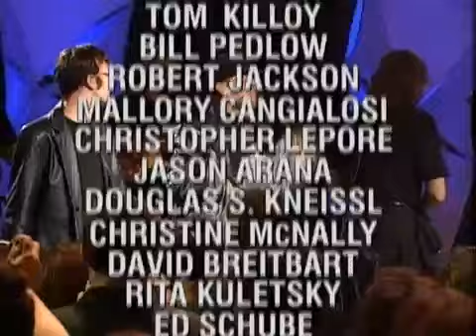Bee Gees - You should Be Dancing(Live by Request -2001)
From Wikipedia;
Bill Oakes, care a supervizat coloana sonoră, a afirmat că Febra de sâmbătă seara nu a început nebunia disco, ci a prelungit-o: "Disco și-a depășit apogeul. Astăzi, Febra este considerat ca fiind ceea ce a demarat nebunia disco - de fapt, nu a făcut-o. Adevărul este că a dat viață nouă unui gen care era pe moarte".

Trei single-uri Bee Gees ("How Deep Is Your Love", "Stayin' Alive" și "Night Fever") au ocupat prima poziție în Statele Unite și în multe alte țări ale lumii, lansând cea mai populară perioadă a erei disco. Au compus și melodia "If I Can't Have You" pentru Yvonne Elliman, care a ocupat prima poziție. Popularitatea albumului Febra de sâmbătă seara a fost atât de mare încât două versiuni ale melodiei "More Than a Woman" au fost difuzate la radio: una a celor de la Bee Gees, care a fost limitată doar la melodie de album, și încă una a celor de la Tavares, care a fost hitul. Într-o perioadă de opt luni începând cu Crăciunul anului 1977 șase melodii compuse de frații Gibb au ocupat prima poziție în Statele Unite pentru 25 din 32 de săptămâni consecutive - trei dintre melodiile lansate sub numele de Bee Gees, două pentru fratele Andy Gibb și single-ul lui Yvonne Elliman.
Alimentat de succesul filmului, coloana sonoră a învins anumite recorduri ale industriei, devenind cel mai bine vândut album din istorie la acea vreme. Cu peste 40 de milioane de exemplare vândute, Febra de sâmbătă seara se află printre cele mai bine vândute coloane sonore din istorie și, la nivelul anului 2010, era al patrulea cel mai bine vândut album din toate timpurile.[23] De asemenea, pentru Febra de sâmbătă seara Bee Gees au câștigat cinci premii Grammy: "Cel mai bun album al anului", "Cel mai bun producător al anului", două la categoria "Cea mai bună interpretare vocală pop a unui duo sau grup" (pentru "How Deep Is Your Love" în 1978 și "Stayin' Alive" în 1979) și "Cel mai bun aranjament vocal" ("Stayin' Alive").

În această perioadă Barry și Robin au compus melodia "Emotion" pentru o prietenă veche, cântăreața australiană Samantha Sang, care a devenit un hit Top 10. Barry a compus și melodia de titlu a adaptării cinematografice a musical-ului de pe Broadway, Grease, pentru a fi interpretată de Frankie Valli, care a ocupat prima poziție. Tot în această perioadă fratele Andy a mers pe urmele fraților săi și a început o carieră muzicală. Având ca producător pe Barry, primele trei single-uri ale lui Andy au ocupat prima poziție în Statele Unite. În martie 1978 Bee Gees au ocupat primele două poziții ale topurilor americane cu "Night Fever" și "Stayin' Alive", fiind primii artiști de după The Beatles care să reușească această performanță. În topul Billboard Hot 100 din 25 martie 1978 cinci melodii compuse de frații Gibb se aflau în Top 10 în același timp: "Night Fever", "Stayin' Alive", "If I Can't Have You", "Emotion" și "Love is Thicker Than Water", o dominanță a topului ce nu a mai fost întâlnită din aprilie 1964 când The Beatles ocupau primele cinci poziții ale topului american. Barry Gibb a devenit singurul compozitor care să aibă patru melodii consecutive care să ocupe prima poziție în Statele Unite, învingând recordul din 1964 al lui John Lennon și Paul McCartney. Aceste melodii erau "Stayin' Alive", "Love Is Thicker Than Water", "Night Fever" și "If I Can't Have You".

După Febra de sâmbătă seara, Bee Gees au lansat albumul Spirits Having Flown care le-a oferit încă trei single-uri care să ocupe prima poziție în Statele Unite: "Too Much Heaven", "Tragedy" și "Love You Inside Out". Această performanță a dat grupului șase single-uri consecutive care să ocupe prima poziție în Statele Unite într-un an și jumătate (un record învins doar de Whitney Houston). "Too Much Heaven" a devenit contribuția celor de la Bee Gees la concertul Music for UNICEF la Adunarea Generală a Națiunilor Unite din ianuarie 1979, un concert caritabil organizat de Bee Gees, Robert Stigwood și David Frost pentru UNICEF care a fost transmis în toată lumea. Frații au donat veniturile din drepturile de autor ale melodiei în scopuri caritabile. Până în anul 2007 melodia a adus UNICEF 11 milioane de dolari. În vara anului 1979 Bee Gees au pornit în cel mai mare turneu al lor în Statele Unite și Canada. Turneul Spirits Having Flown a demonstrat nebunia Bee Gees care se manifesta în America, având concerte cu casa închisă în 38 de orașe.

Bee Gees chiar au avut un hit country în 1979 cu "Rest Your Love on Me", melodia de pe fața B a single-ului "Too Much Heaven", ajungând în Top 40 în topurile country. În 1981 versiunea lui Conway Twitty a acestei melodii a ocupat prima poziție în topurile country.

Succesul enorm al celor de la Bee Gees a crescut și a decăzut în tandem cu muzica disco. La sfârșitul anului 1979 muzica disco a scăzut rapid în popularitate iar atitudinea negativă față de disco a pus sub semnul întrebării cariera americană a celor de la Bee Gees. După evoluția lor remarcabilă din 1975 până în 1979 Bee Gees .